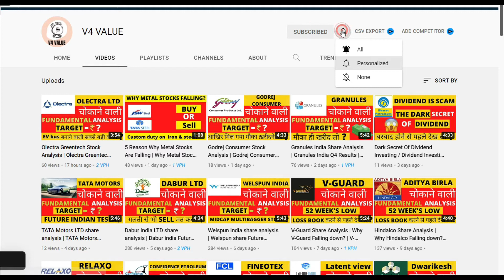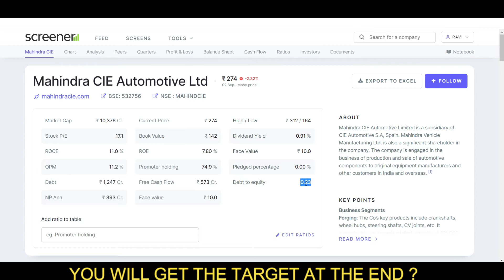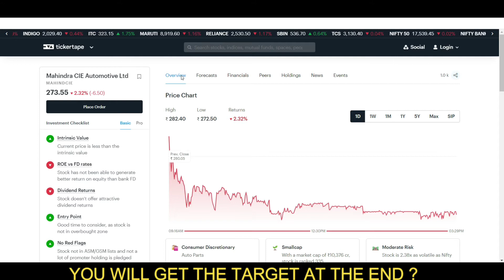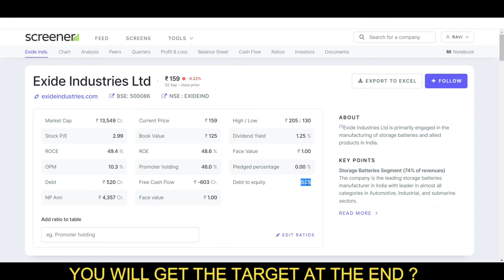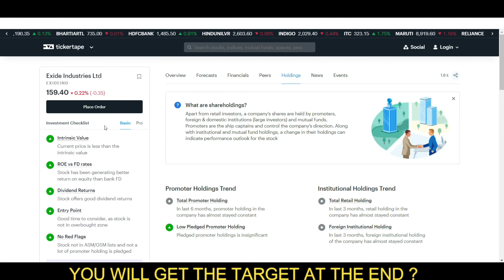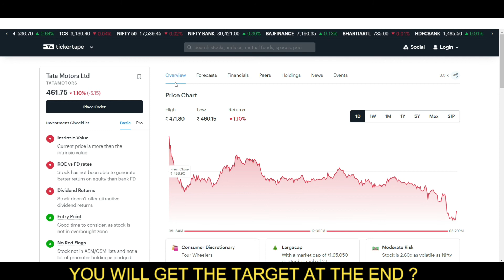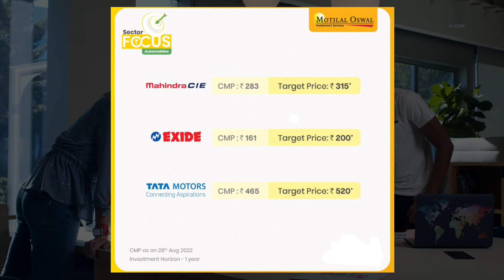TOP 3 automobile sector stocks | TOP 3 auto sector stocks | 3 auto stocks target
In this video you will know about the TOP 3 automobile sector stocks may get help for top budget stock 2022.

3 BANK STOCK WITH BIG TARGET?
top 3 bank share
top 3 automobile stocks
top 3 auto stocks
top 3 auto sector stocks
top 3 automobile sector stocks
motilal oswal GIVE TARGET TO auto stocks
automobile sector stocks
automobile sector stocks for long term
why automobile sector stocks are rising
autobile stock TARGET?
auto stock TARGET